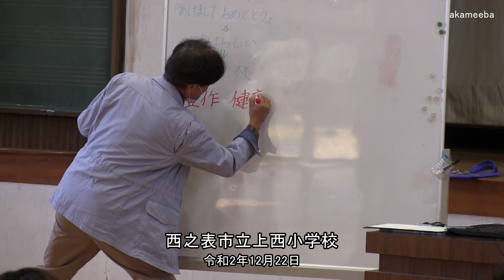上西小学校ミニ門松作り体験令和2年～種子島の学校活動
2020(令和2)年12月22日(火)、種子島の西之表市立上西小学校児童によるミニ門松作り学習体験の模様をダイジェストで紹介しています。この動画の中には、上西校区支援員による門松についてのお話し、全児童によるミニ門松作り、記念撮影、児童の感想などを収録しています。撮影・作成＝ふるさと種子島